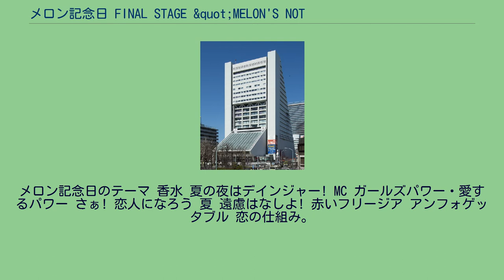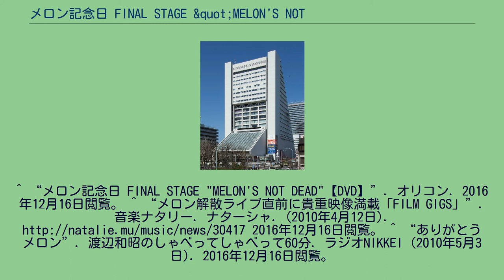メロン記念日 FINAL STAGE &quot;MELON'S NOT DEAD&quot;